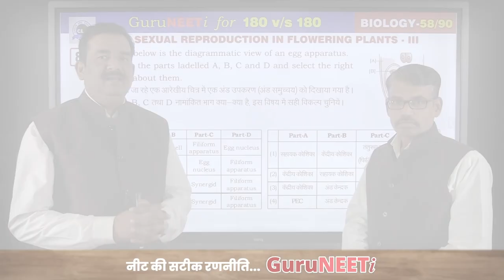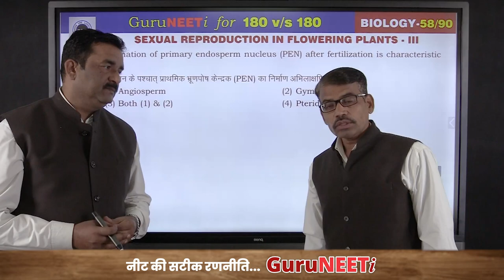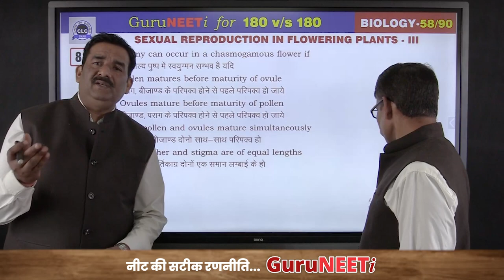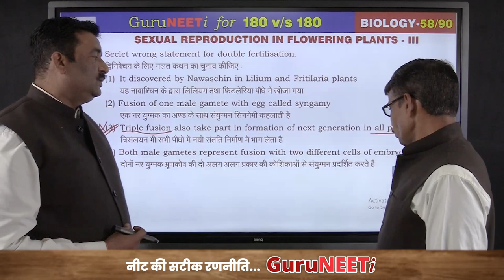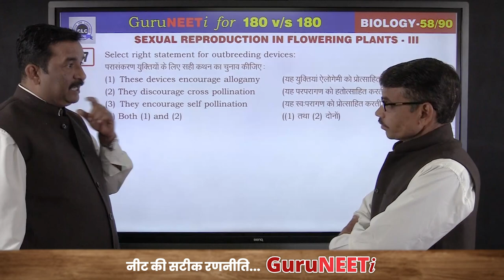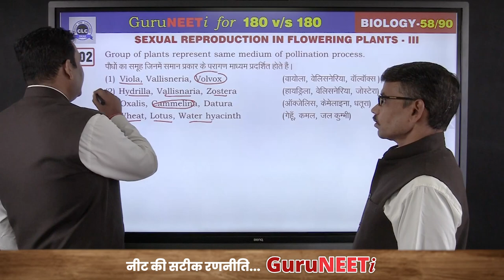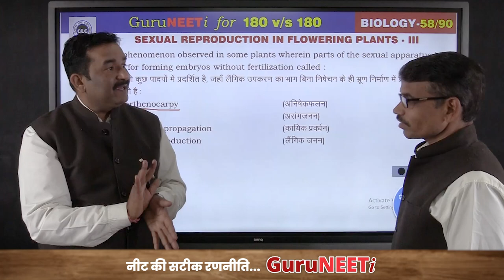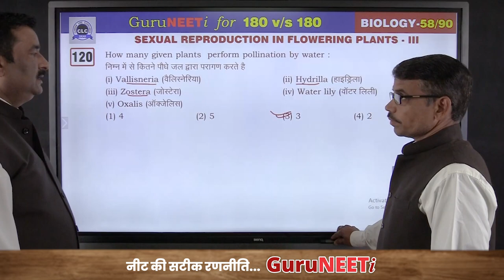58/90 Sexual Reproduction in Flowering Plants- III || Biology || GuruNEETi || 180vs180 || CLC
58/90 Sexual Reproduction in Flowering Plants- III (Biology)

Solution by : Ganesh Sir & P.L. Sir